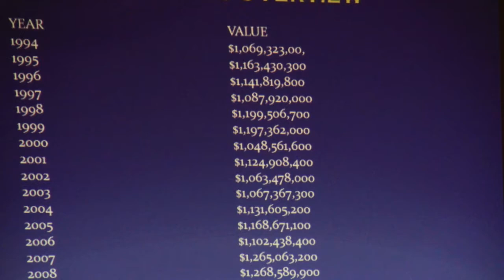La Voz del Pueblo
Eastern Coachella Valley: Rural Forum on Sustainable Communities at Desert Mirage High School on October 4, 2012.